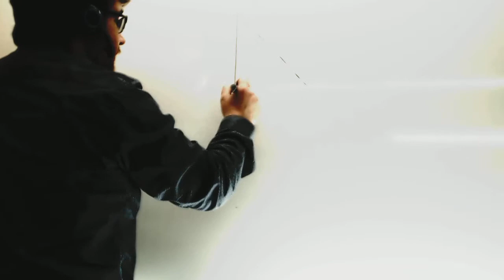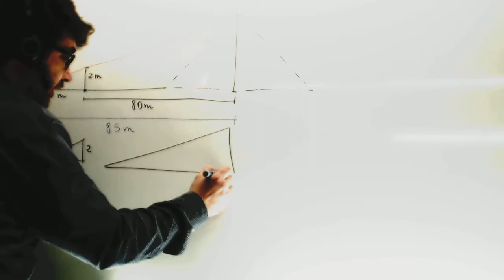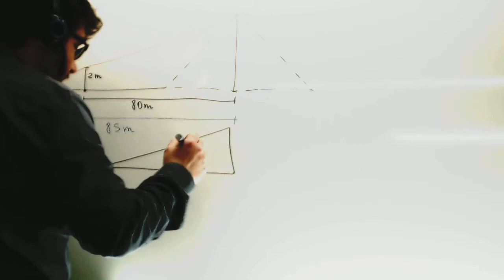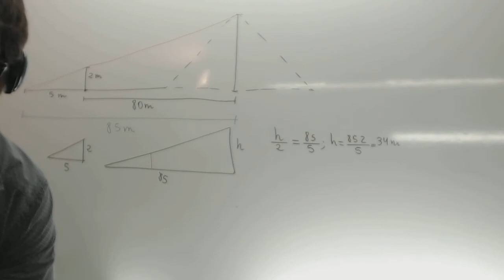Problema de semejanza Calcular altura edificio Matematicas 1 ESO Academia Usero Estepona